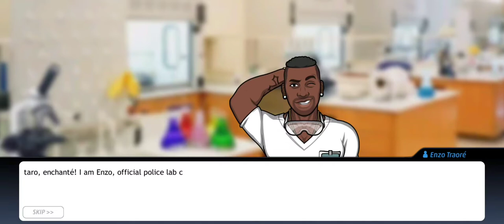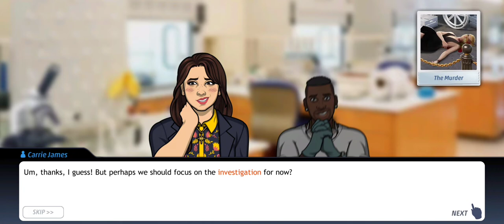Criminal Case: City of Romance #1 Corpse Chic | Chapter 2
Criminal Case: City of Romance #1 | Chapter 2

Fantasy

Don't forget like/dislike, comment & share